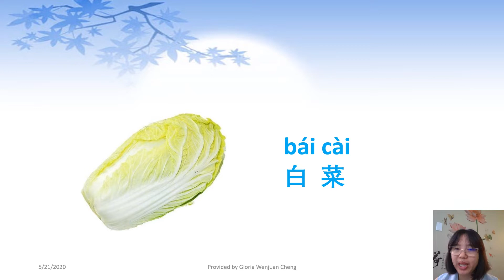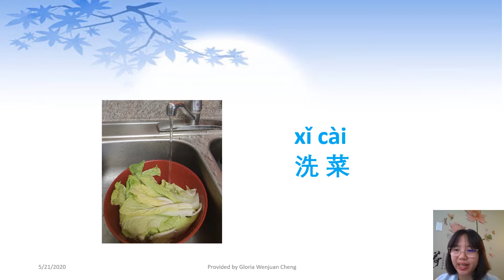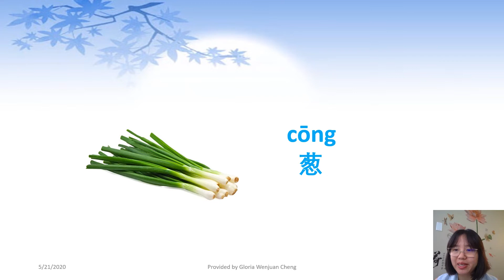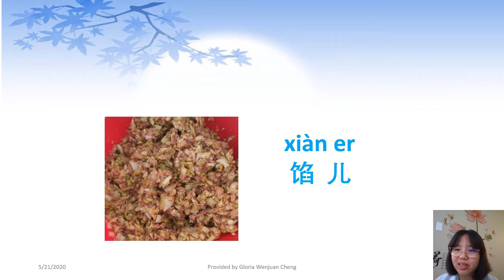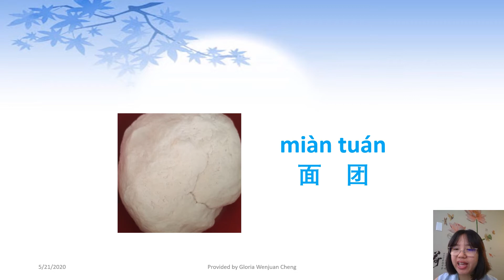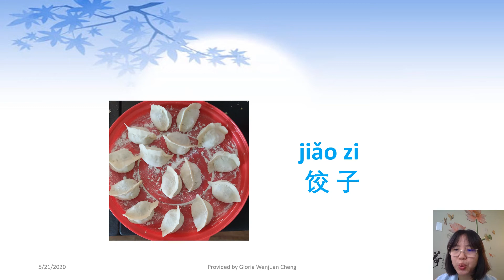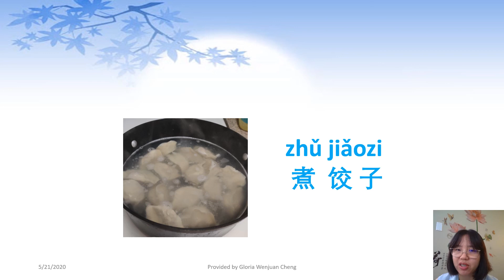Learn Chinese with Gloria Cheng----How to cook Chinese dumplings 水饺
In this video, you can learn how to make Chinese dumplings step by step. You can also learn materials in Chinese.